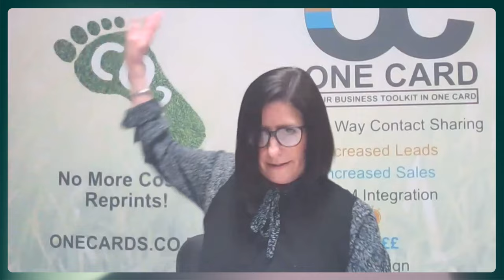Revolutionizing Business Networking: Michelle Shevill Unveils The Power of The One Card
Join Shane P. Mahi on the Cxnnect Podcast as he engages with Michelle Shevill, the visionary Director behind Meet The One Card®, a revolutionary digital business tool that’s changing the way businesses interact, network, and grow. In this episode, Michelle shares her journey from her early days in retail management to leading One Card into a new era of digital business solutions.

What This Episode Is About:

The innovation and impact of Meet The One Card®️ on modern business practices.
Michelle's extensive career in retail and branding, leading up to her role at One Card.
The significance of digital transformation in business networking and environmental sustainability.
What Viewers Will Get:

Insight into how The One Card®️ can transform your business by saving money, increasing leads, and improving productivity, all while reducing your carbon footprint.

Inspiration from Michelle's journey through various sectors, showcasing her adaptability and drive to enhance brand identity and customer interaction.

An exploration of the power of digital tools in expanding business opportunities and fostering connections.

Connect with Michelle Shevill:

Discover The One Card: onecards.co.uk
Book a Free Demo: Discover how One Card can revolutionize your business operations.

Tune into this episode to learn about the cutting-edge digital toolkit that's making waves in the business world. Whether you’re a startup, SME, or multinational corporation, Michelle’s insights and The One Card®️ offer invaluable strategies for networking, growth, and sustainability in today’s digital landscape.